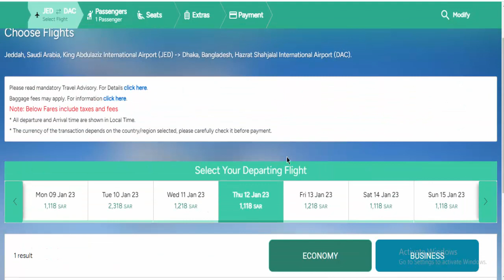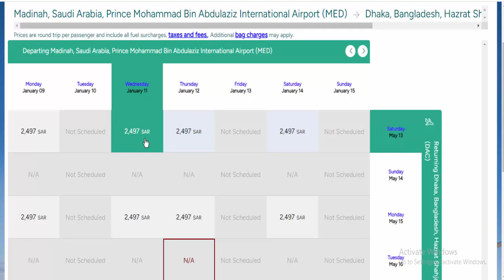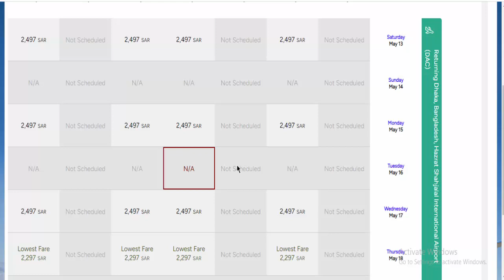জেদ্দা -মদিনা থেকে ঢাকা সিঙ্গেল -রিটার্ন । jeddah and medina to dhaka singel ticket price jan 2023